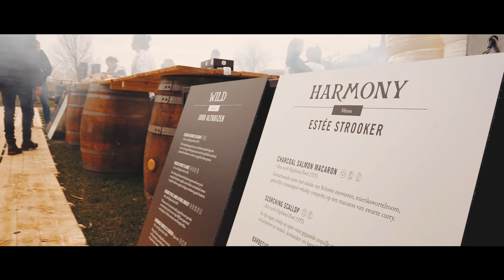TinyParks bedrijfsuitje Rotterdam met overnachting